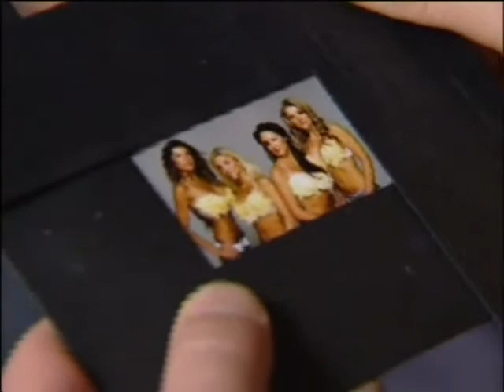Fowl Play - 60 Minutes (2004)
Current affairs programme 60 Minutes following on from its 1993 report to discuss if there has been any change to the plight of battery hens in New Zealand following the release of a code of welfare for hens. SAFE campaign director Hans Kriek maintains cages are extremely cruel and says SAFE is calling for them to be banned. September 2004.